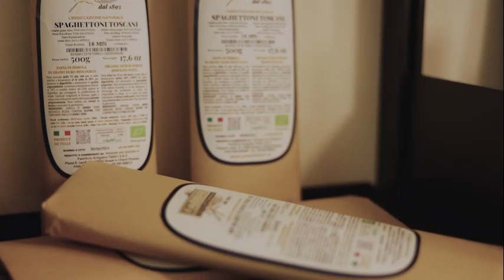negozio Radici Italiane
Nel nostro negozio potrai scoprire tante bontà della Toscana e di tutte le regioni d'Italia!
Vi aspettiamo a Via della madonna 7, Pistoia